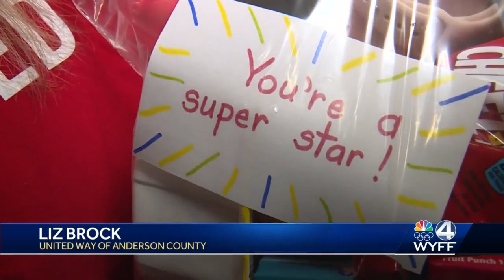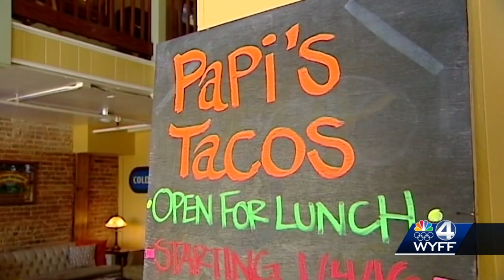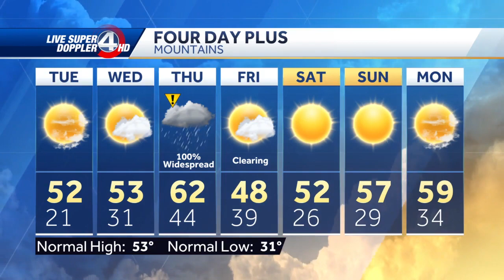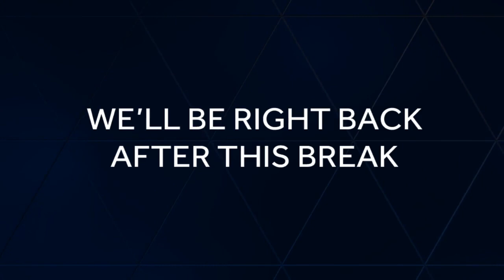Greenville triumph stadium